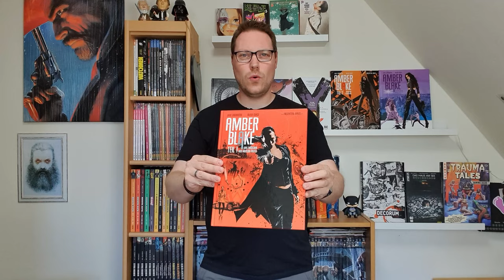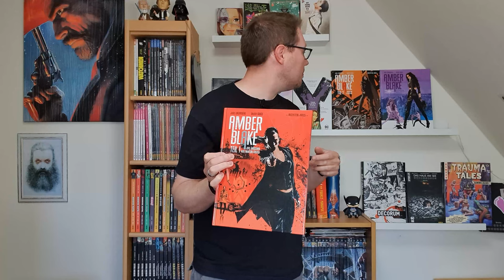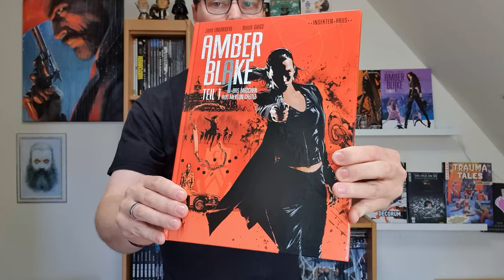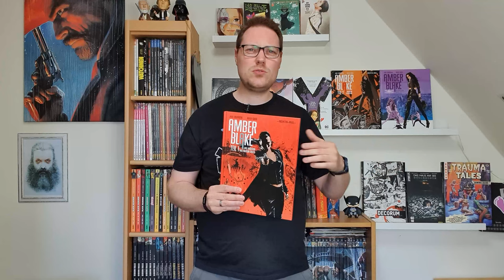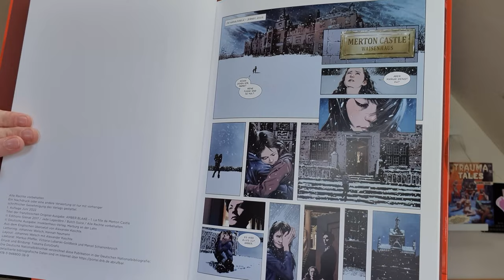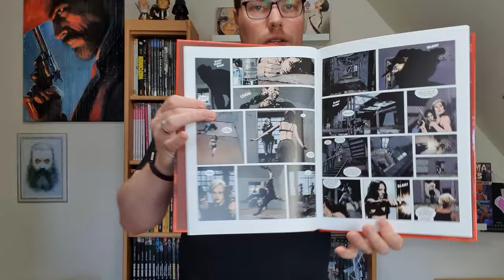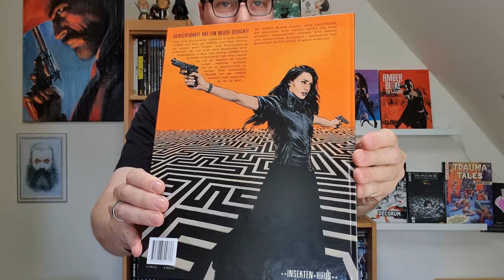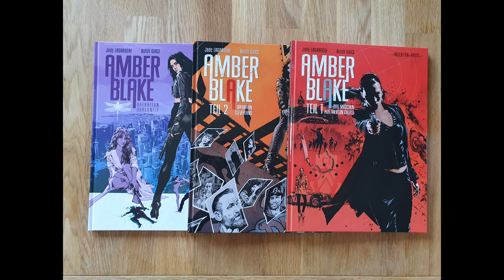Amber Blake 1-3 von Jade Lagardere & Butch Guice | (Comic Review) 156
Im Alter von 5 Jahren einem Waisenhaus übergeben, wuchs Amber Blake innerhalb des Cleverland-Programms auf. Das Netzwerk hochmoderner Schulen soll benachteiligten Kindern auf der ganzen Welt helfen. Doch Jeff Kovatz, der Direktor der Londoner Niederlassung, ist ein teuflischer Perverser, der seine Studentinnen leiden lässt. Als Amber Zeugin des Mordes an ihrer besten Freundin wird, gelingt ihr die Flucht. Sie wird sofort von Argon übernommen, einer Geheimorganisation, die Pädophilie, Prostitution und Menschenhandel bekämpft. Jetzt, nachdem Amber die Hölle von Cleverland überlebt hat, wird sie alles tun, um sie anderen zu ersparen. Jeff Kovatz muss gestoppt werden und für seine Verbrechen bezahlen ...

Insektenhaus Verlag
Hardcover
56 Seiten
Band 1-3 von X

*Amber Blake 1-3 habe ich freundlicherweise vom Insektenhaus Verlag als Rezensionsexemplar zur Verfügung bekommen*